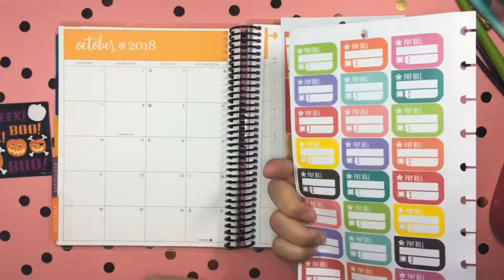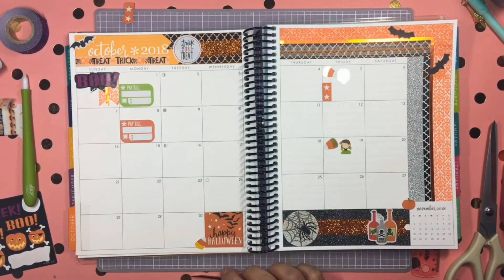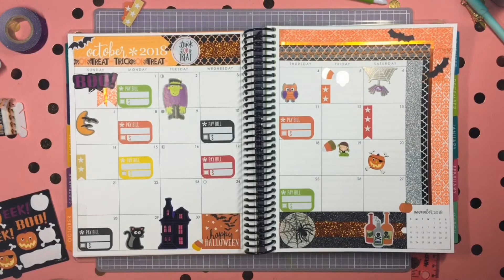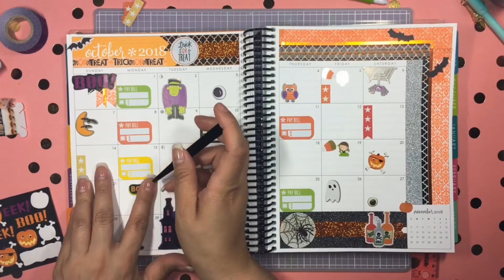Plan With Me - October Monthly-No Etsy Kit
Join me as I plan the month of October in my Erin Condren Deluxe Monthly Planner. This month we are expanding our creativity and using washi and stickers that have been forgotten about or received in swaps.

Date Numbers:

Also featured are stickers from Michael’s and  MAMBI Happy Planner sticker books.

**Also, don't forget to leave your suggestions for planner future videos in the comment box. I can't wait to hear your ideas for future Plan With Me videos.

Some stickers in this video may come from PlannerKate1, SweetKawaiiDesign, ScribblePrintsCo, OnceMoreWithLove, ILove2Print, PinkPaperplane and others. I do my best to mention the shop if I do pull from another kit or sheet. You can always ask me by leaving your questions in the comments down below.

I do post Midweek and Endweek views on Instagram and the Sticker Shops are tagged.

**All stickers used in this plan with me were purchased by me**

Sparkle Pens
If you adore the crystal sparkling pens that are seen at times in my videos, they are from PenGems.
The pen with the gem on top.
Don’t forget to use code: PLANWITHVIVI

Subscription Kits that I purchase:
Scribble Prints Co. -Ultimate Mystery Kit
Mommy Lhey Designs – Little Bits monthly box

Splice Ceramic Knife

Milky Gel Pen Set

Planner Addict Divas Facebook Group
follow the Divas on Instagram @planneraddictdivas

For those of you in the Austin Metroplex area including San Antonio, Waco, Temple, and Killeen.

All music, sounds and effects are selected through the iMovie, Intromate and Splice software.